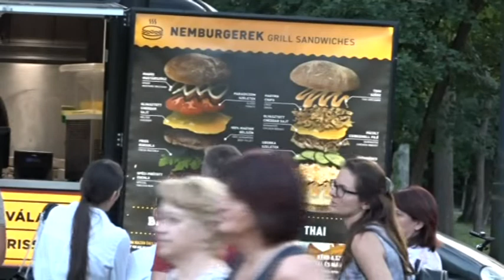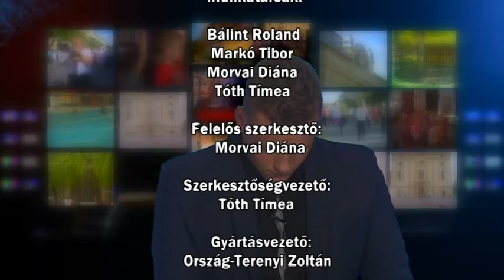Kalocsai Híradó 2022.06.23